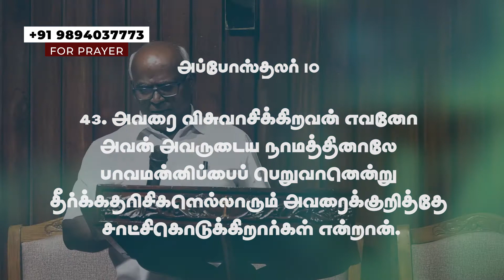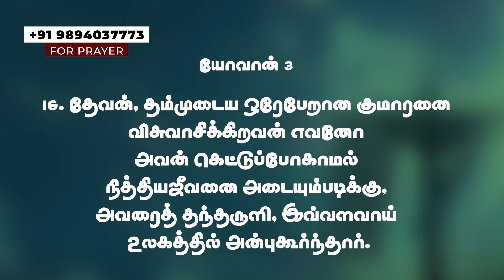கரத்தரின் சத்தம். || Rev.V.Daniel || சிதரா ஏ.ஜி சபை || 27.10.2022